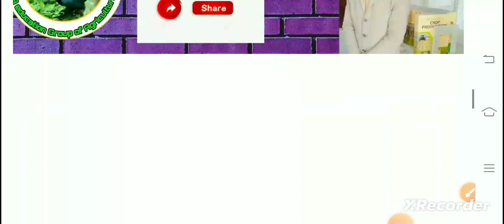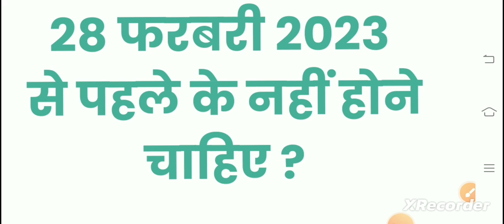UPCATET 2023 - 24 | आय , जाति , मूल निवास प्रमाण पत्र | कितने पुराने नहीं होने चाहिए